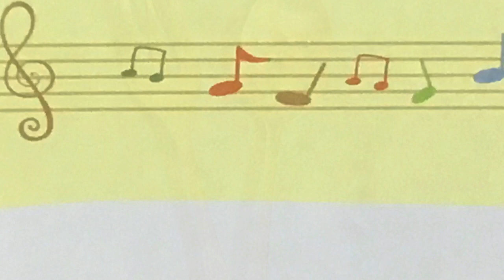ちいさなにわ 作詞作曲不詳 ピアノ s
「あそびうた大全集200」(永岡書店)より

1、ちいさなにわを　よくたがやして
　　ちいさなたねを　まきました
　　ぐんぐんのびて　はるになって
　　ちいさなはなが　さきました　ポッ...